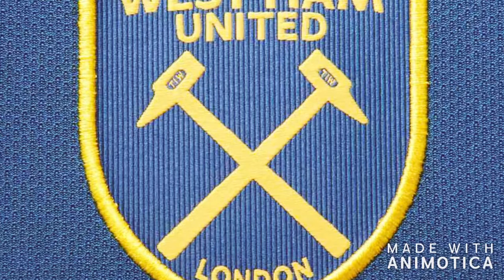GRADY DIANGANA SKILLS AND GOALS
one of the most promising young talents from the west ham academy